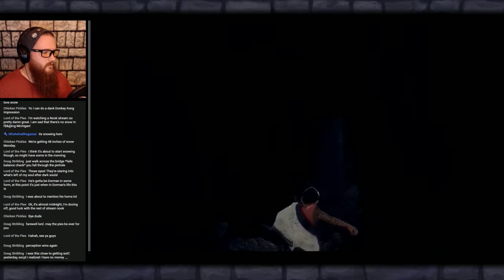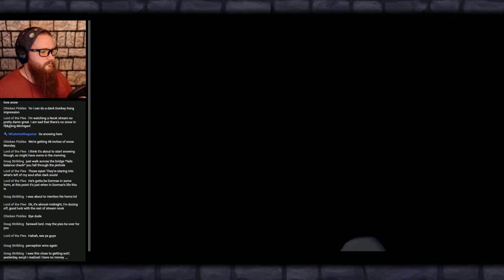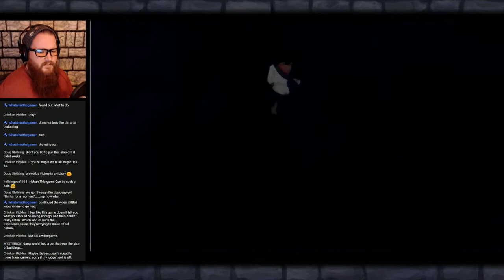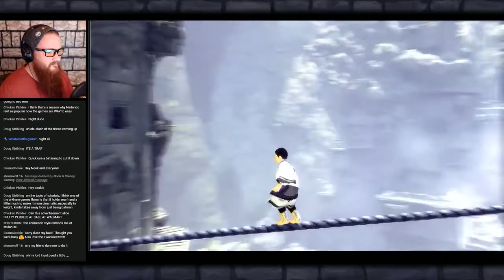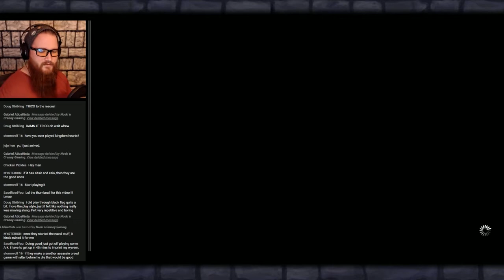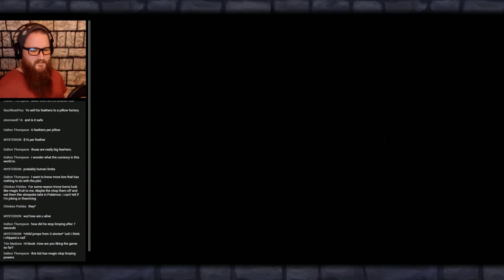Seriously, WHAT NEXT??? | 6 | Nook vs THE LAST GUARDIAN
Nook explores the new and exciting Ico sequel (Shadow of the Colossus

prequel?), The Last Guardian. Come play with Trico and inevitably have

your heart broken. YOU KNOW IT'S COMING!

I joined MAKER STUDIOS and you can too!